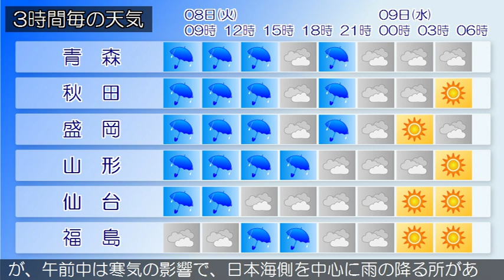2019/10/08 東北地方の天気予報 朝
前線を伴った低気圧が日本海にあって、東へ進んでいます。東北地方は、雨や曇りとなっています。８日は、低気圧や前線の影響により、雨の所が多く、日本海側を中心に雷を伴う所があるでしょう。９日は、高気圧に覆われるため晴れや曇りですが、午前中は寒気の影響で、日本海側を中心に雨の降る所がある見込みです。